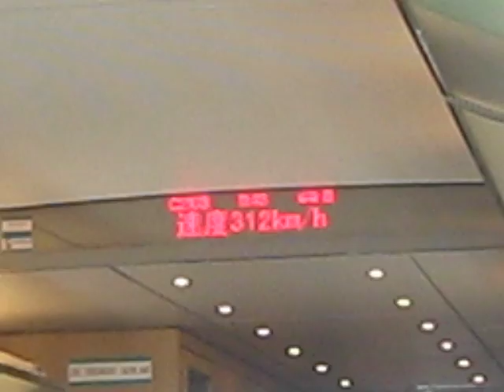Chinese High Speed Rail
Beijing-Tianjin high speed rail. This is what 310km/h on the ground looks like.